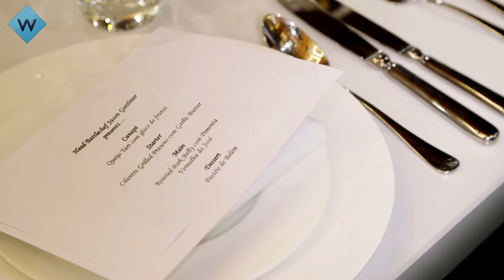Marco Pierre White Has Advice For Jason Gardiner | Battlechefs | W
Battlechefs is a competitive cooking series set on a cruise ship. The competition begins as Jenny Eclair, Greg Rutherford, Debra Stephenson, Jason Gardiner and Alex James, disembark in the Spanish port of Vigo.